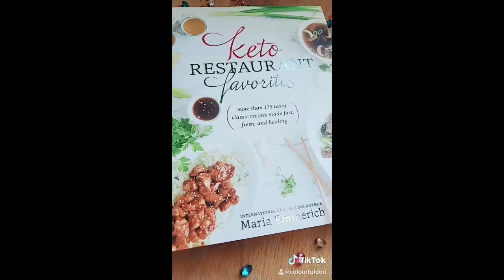Maria Emmrerich Cookbooks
Excited to start
Worried you will hate the food?
Check out the amazing cookbooks by